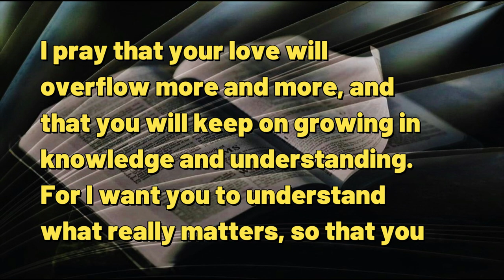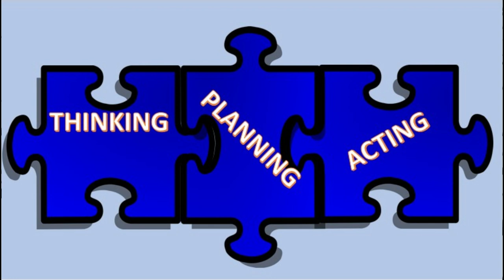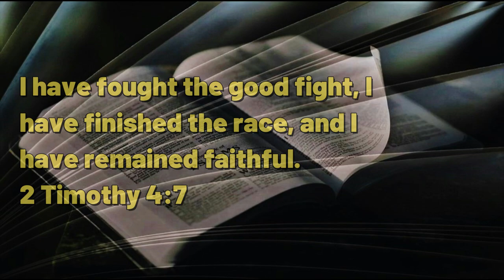100223 Finishing Well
A DAILY DEVOTIONAL -- exactly four minutes & forty-eight seconds of help for today's journey.